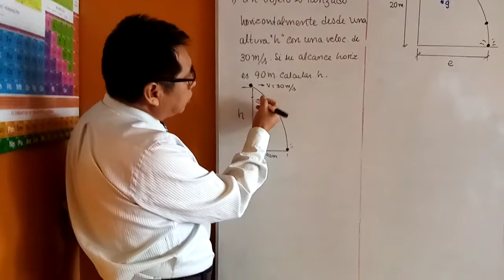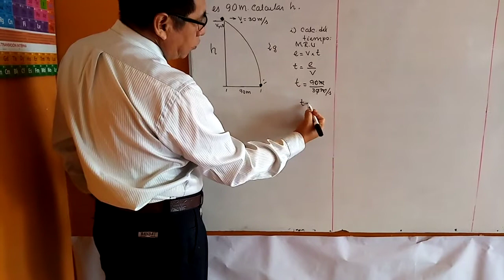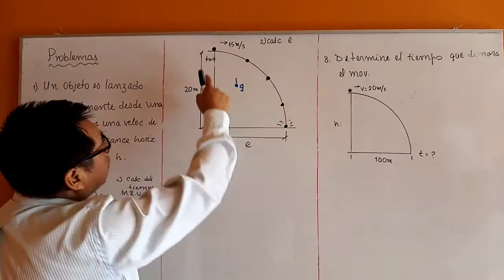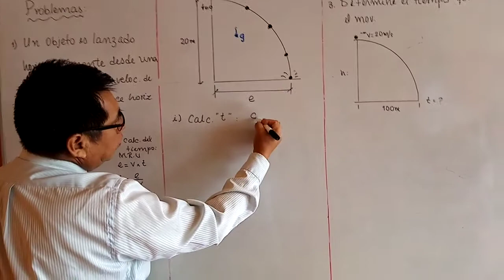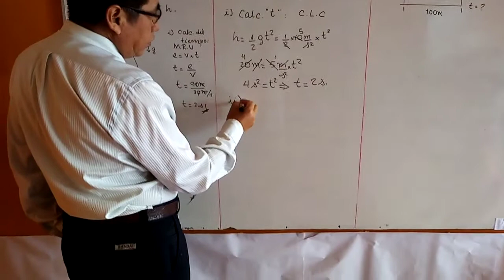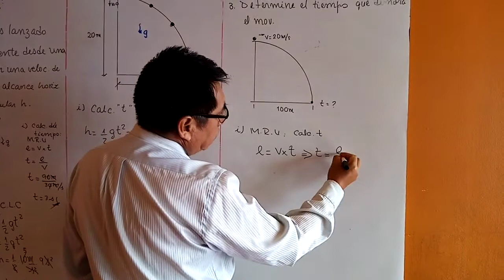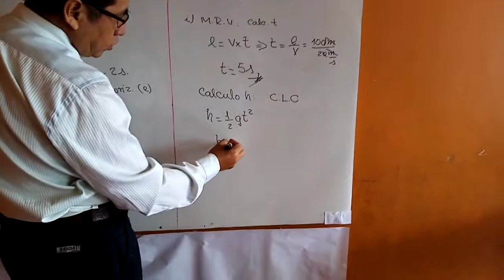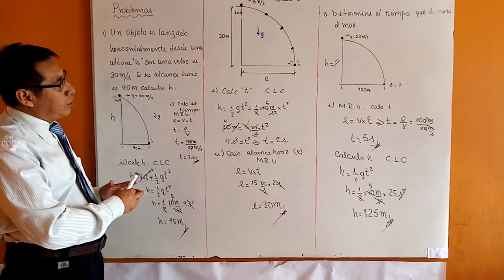MOV COMPUESTO 2 sintesis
Clase de física  segundo de secundaria